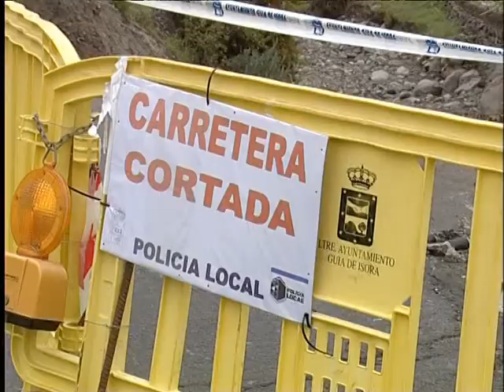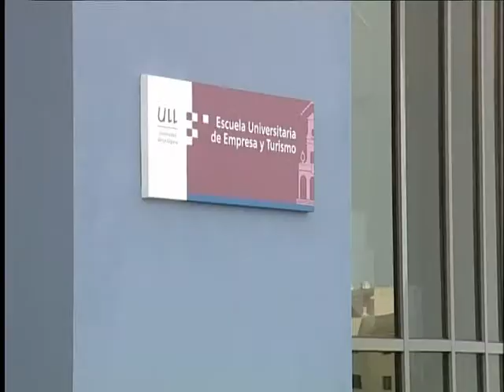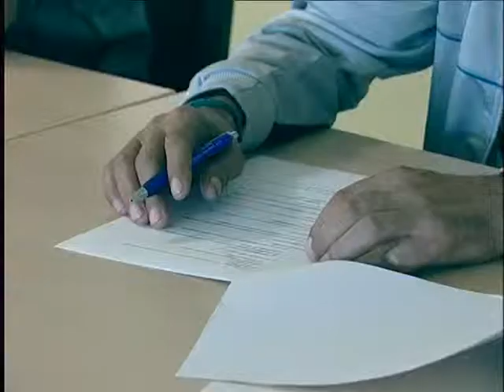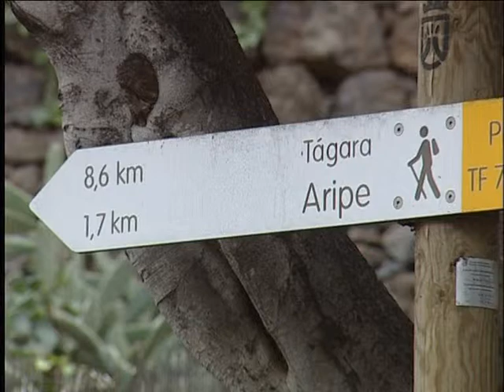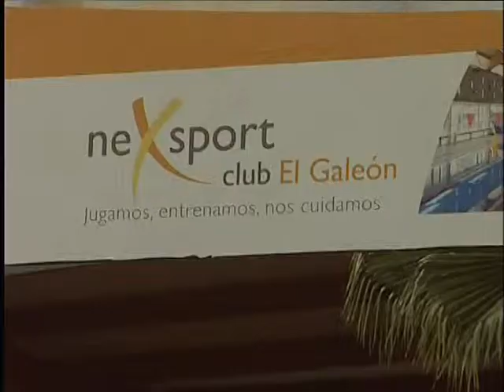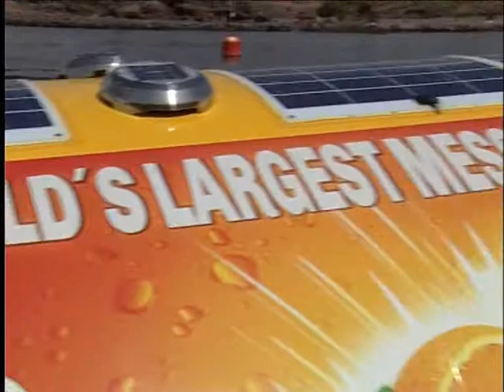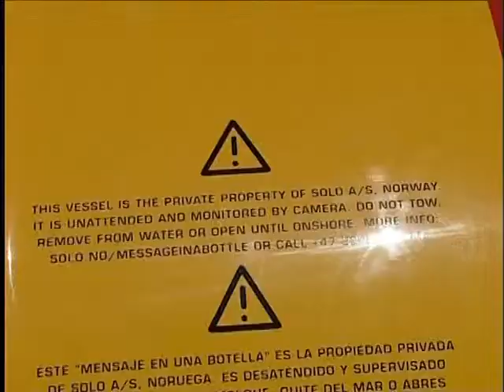INFORMATIVO TENERIFE SUR 13 03 2013